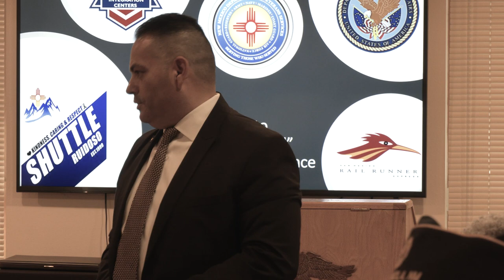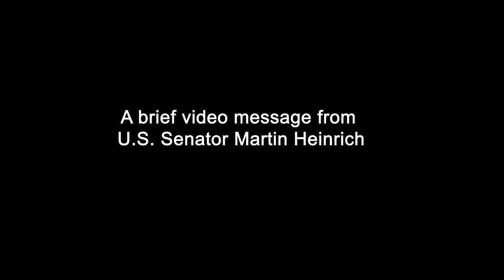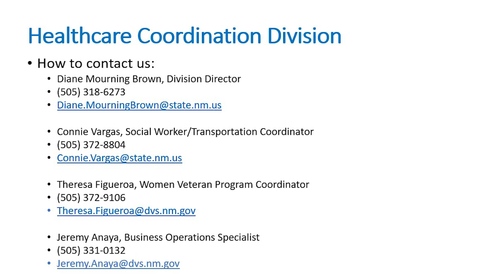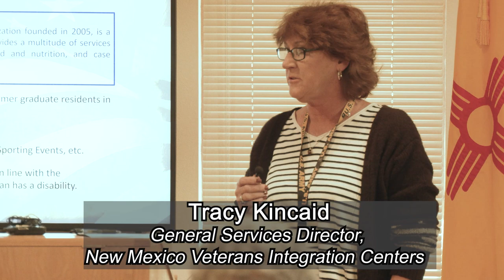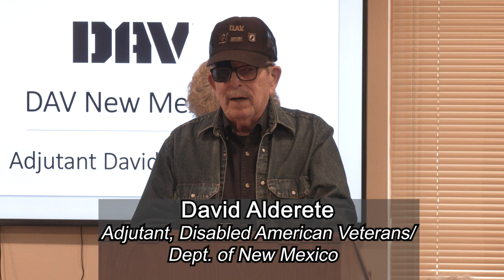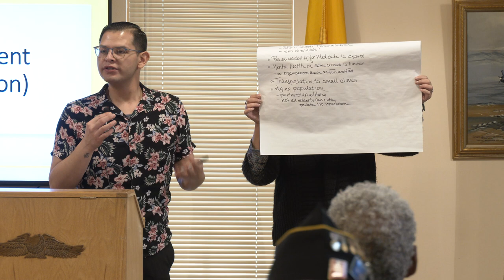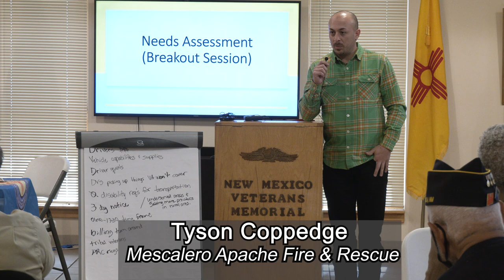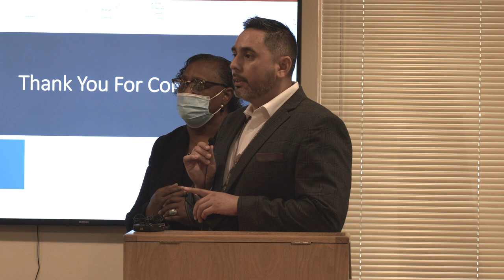2022 State of Rural New Mexico Veterans Transportation Conference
The New Mexico Department of Veterans Services (DVS) presented the 2022 State of Rural New Mexico Veterans Transportation Conference on December 9 in Albuquerque, New Mexico.

DVS invited representatives from cities, counties, transportation agencies/companies, and veterans service organizations to discuss the lack of transportation options for veterans in rural counties to get to their medical appointments.

Time on video:
     1:05  Welcome
     6:45  NMVAHCS Director Robert McKenrick
   12:38  video message from U.S. Senator Martin Heinrich
   16:03  DVS Health Care Coordination Director Diane Mourning Brown
   26:45  NMVAHCS Service Mobility Manager Hugo Rodriguez
   36:25  Rail Runner Marketing Director Marie Mora
   43:05  NM Veterans Integration Centers General Service Director Tracy Kincaid
   48:10  Shuttle Ruidoso President/Owner David Cason
   53:00  DAV-New Mexico Adjutant David Alderete
   57:50  Summary/Additional Comments by DVS Secretary-Designate Donnie Quintana
    59:30  (breakout sessions)
1:23:00        Audience Q&A
1:38:20        closing remarks by DVS Secretary-Designate Quintana